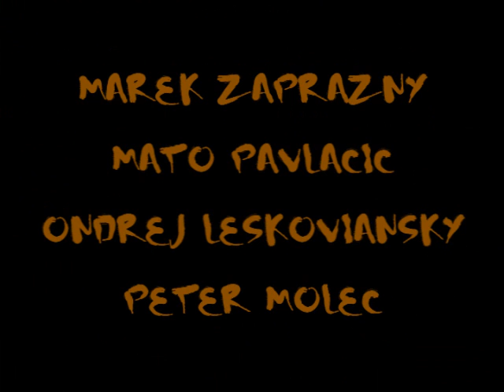žer hovno myspace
teaser on žer hovno myspace profile, with riders like Marek Zápražný, Maťo Pavlačič, Ondrej LEskoviansky and Peter Molec.